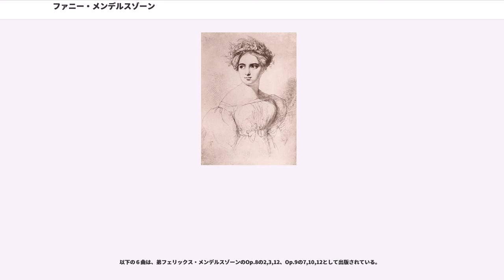ファニー・メンデルスゾーン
ファニー・メンデルスゾーン＝ヘンゼル（Fanny Mendelssohn-Hensel, 1805年11月14日 - 1847年5月14日）は、ドイツのピアニスト・作曲家、アマチュアの指揮者。19世紀前半において、フランスのルイーズ・ファランクと並んで女性作曲家のパイオニアとなったことにより、女性作曲家およびジェンダー研究の対象として再認識されている。

旧姓による呼び名ファニー・メンデルスゾーン（ファニー・ツェツィーリエ・メンデルスゾーン＝バルトルディ Fanny Cäcilie Mendelssohn-Bartholdy）からもわかるように、作曲家フェリックス・メンデルスゾーンの姉としてよく知られている存在であるが、近年彼女自身の作曲家・ピアニストとしての業績が見直され再評価されつつある。なお、洗礼名ツェツィーリエは、音楽の守護聖人で古代の殉教者セシリアにちなんだものである。このため下図に見られるファニーの姿は、守護聖人セシリアを彷彿とさせる姿に美化されている。

以前は結婚後のファニー・ヘンゼルの姓名で知られていたが、現在では、有名な弟フェリックスや偉大な一族とのつながりのほうがより重視され、ファニー・メンデルスゾーン＝ヘンゼルの呼称が定着している。

ハンブルクでユダヤ人上流階級に生まれる。母方の一族は、大バッハの次男カール・フィリップ・エマヌエル・バッハのパトロンであり、またその鍵盤楽器の弟子でもあった。このためメンデルスゾーン家には音楽が根付き、子供たちは作法や語学教育などと並んで音楽教育を受けた。

特にファニーとフェリックスは、ピアノと音楽理論、指揮という共通の音楽教育を受けた。弟と同じく彼女もまた、幼少の頃より並外れた音楽的才能を披露し、作曲も始めた。フェリックスは姉の才能を理解し、高く評価してさえいたが、女性が職業に就くことをはしたないとする当時の風潮からぬけ切れず、姉が職業芸術家として活動することに積極的に同意することができなかった。あるいは、似たような才能を持つ姉をライバル視していたのかもしれない。

父親の姿勢は息子フェリックスほど複雑でなく、娘ファニーに、「お前は弟の天才が理解できるのだから、それで満足しなさい」と明快に言い切った。実際ファニーとフェリックスは、一生を通じて、今日研究の対象とされるほど膨大な往復書簡を残しており、その中でファニーは、しばしば弟の作品に助言と批評を与えている。ファニーは弟フェリックスにとって良き理解者だったと言えるが、父親は彼女に、弟の相談相手になることを本心から促していたわけではなく、作曲と自作の演奏を諌めようとしたのである。

1829年、何年かの交際の後、宮廷画家のヴィルヘルム・ヘンゼルと結婚した。ヘンゼルは、姉弟の作品がよく演奏されるメンデルスゾーン家の音楽サロンや文芸サロンに出入りしており、ファニーとのなれ初めもそこだった。ファニーが身分にふさわしいとされた貴族や知識人ではなく、当時まだ職人階級と見なされていた画家と結婚したことについて、ジェンダー研究者はそこに父親への反抗を見出している。

1838年にはピアニストとしてデビューする。デビュー曲は、弟フェリックスの『ピアノ協奏曲第1番』であった。この頃にはファニーの作曲活動も再び活発になっている。

夫ヘンゼルは、ファニーの音楽的才能の最大の理解者であり、自作を公表・出版するようファニーに根気よく説得した。1840年代の世を去るまでの数年間、ファニーが意欲的に作品の創作・出版に取り組んだのは、夫の励ましによるところが大変大きく、それによってファニーは、一時期おち込んだジレンマから脱出することができたのだった。

ファニーは出産後、夫の任務にしたがってヨーロッパ各地を転々とした。プロイセン（ベルリン）に帰国し音楽活動に再び意欲的に取り組み始めた矢先の1847年5月14日、弟フェリックスの『最初のワルプルギスの夜』をリハーサル中に突如脳卒中に倒れ、そのまま帰らぬ人となった。

ファニーの急逝が弟フェリックスに与えた衝撃は測り知れず、フェリックスは、姉ファニーの代わりにその遺稿を整理している最中、わずか半年後の1847年11月4日、姉と同じ脳卒中に倒れ、そのまま急逝した。

ファニーは、個別に...